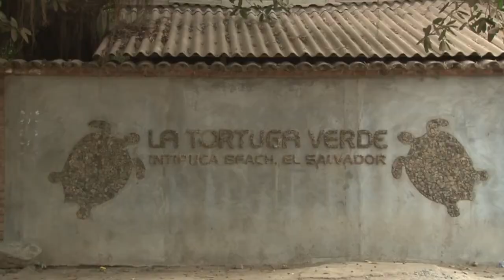La Tortuga Verde te invita a una lunada con mucha diversión